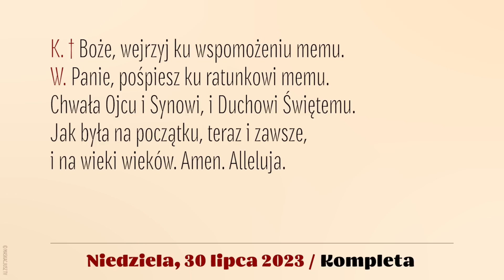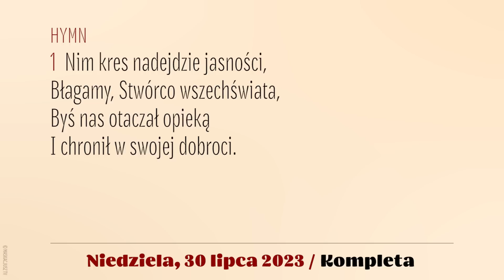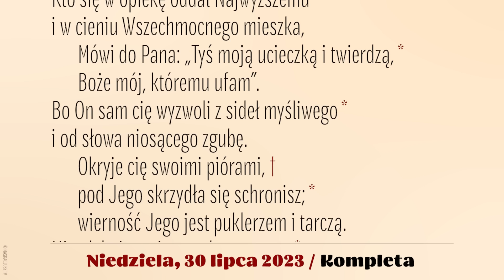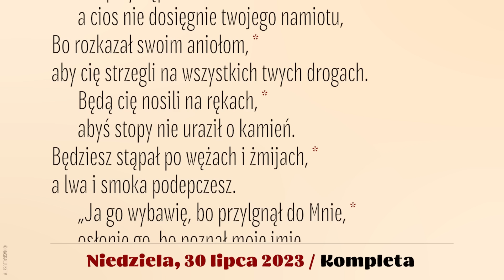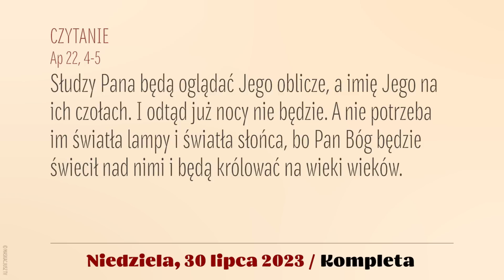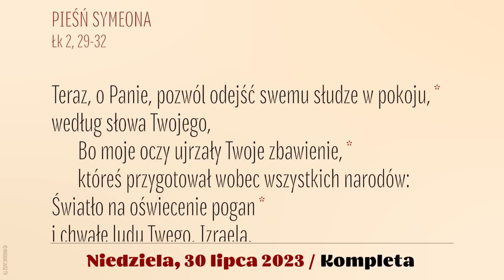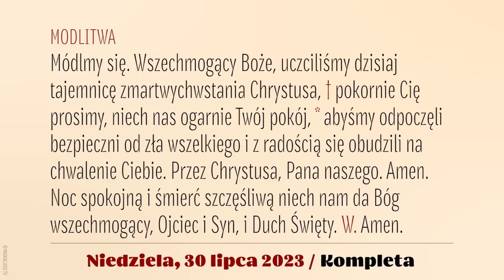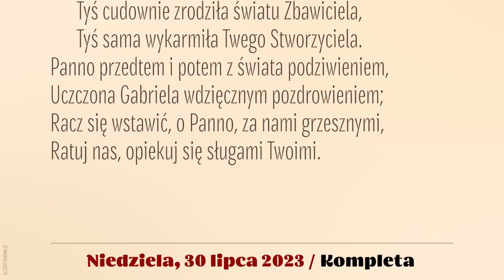Kompleta | 30 lipca 2023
30 lipca 2023
XVII Niedziela zwykła
Po II Nieszporach

Śpiew: Rafał Maciejewski.
Lektor: Łukasz Głowacki
Montaż: MASKACJUSZ TV